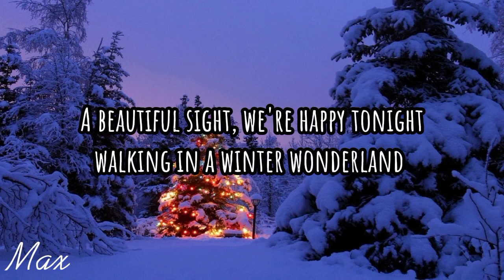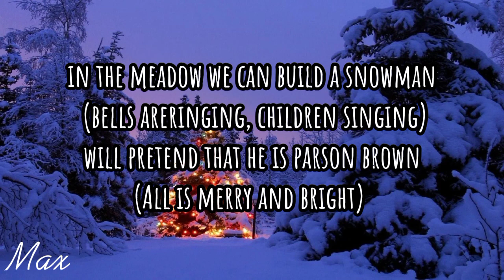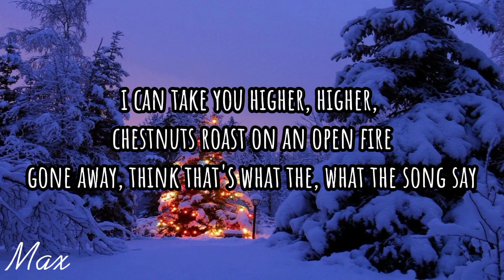Snoop Dogg x Anna Kendrick - Winter Wonderland / Here Comes Santa Claus (Lyrics)